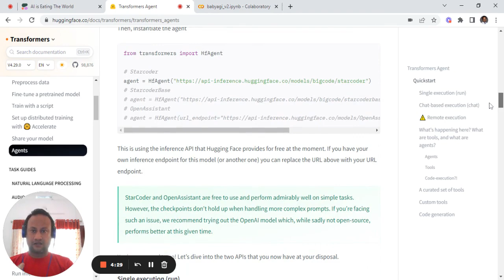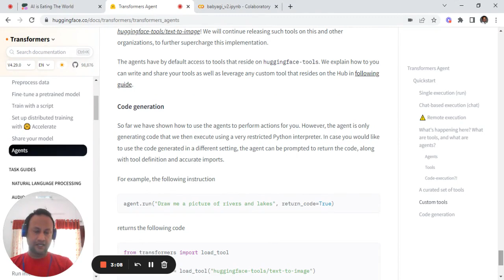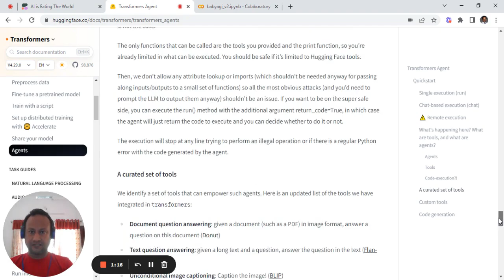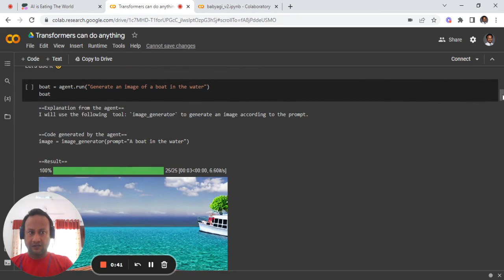Malayalam|Transformers Agent|Hugging Face|AI is Eating The World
**Audio is in Malayalam**

Transformers Agent is a natural language API on top of transformers: Its define a set of curated tools and design an agent to interpret natural language and to use these tools. It is extensible by design; Hugging Face team curated some relevant tools, but its an example show you how the system can be extended easily to use any tool developed by the community.

AI is Eating The World|Pockets of Moats for Application Layer Players